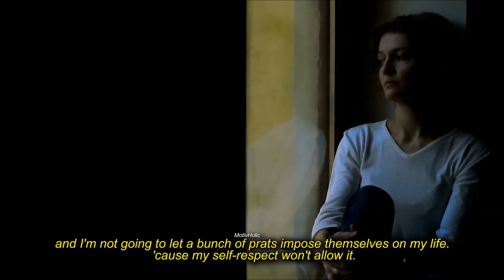Some disease took our dreams Tin Star Orphans, The Rolling Stones, Pink Floyd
Men With Guns
Some disease took our dreams,
Now we wheeze in the air we used to breathe.
Ancient skies opened wide, took one side and began to cry and cry,
Then one day no more rain, only grey ashes falling into place.
What we do, we've no clue,
So we'll crouch in the shadows 'til we do.
Men with guns took our young,
Then begun to start killing everyone.
Took the lives of our wives, now we hide in the dark and wait to die.
We don't take, we don't sleep, we just dream that one day the sun will bleed
And to in bones we all know
Life is a pending funeral,
The holes that we dig will be our own.